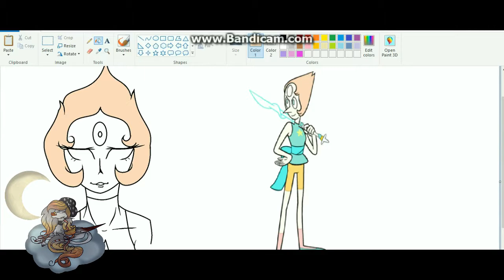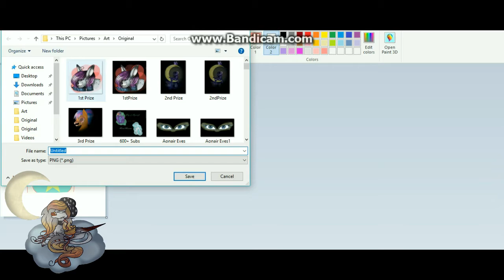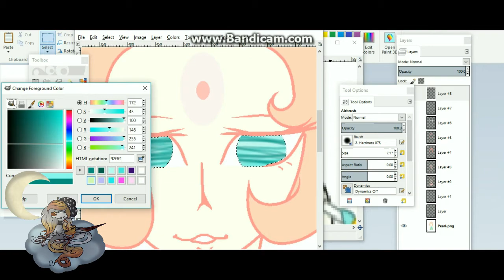Pearl Speedpaint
I think I might draw some other crystal gems lol I really do love the show